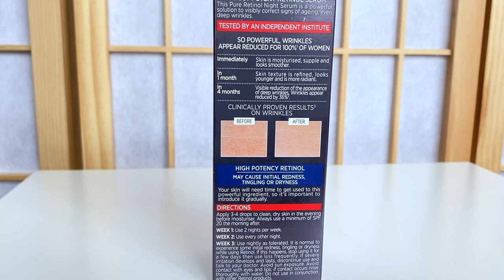Najlepsze serum anti aging z najlepszym składnikiem aktywnym - petarda !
Najlepsze serum anti aging z najlepszym składnikiem aktywnym - petarda !Dziś film w którym opowiem Wam o jednym z najlepszych serów do twarzy EVER !Musicie je poznać 😊
Buziaki
Ania

Linki oznaczone * są linkami programu afiliacyjnego